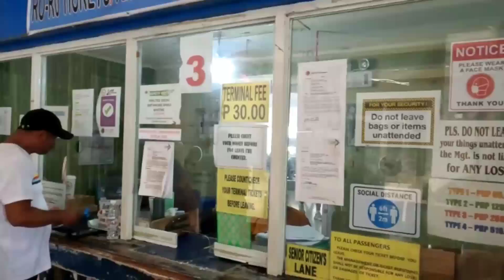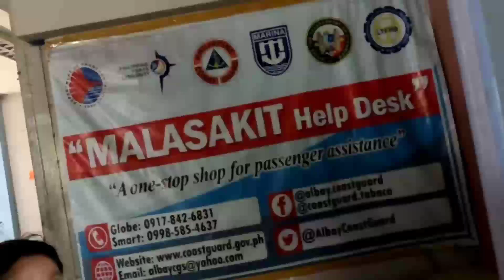20 Hours of Travel - Manila to Virac Catanduanes via Land and Sea Travel | Mhy Yumi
In this video we are sharing our 20 hours of travel going Virac, Catanduanes via land and sea travel. The Amihan bus departed at  Parañaque Integrated Terminal Exchange (PITX) at 9:15PM and we arrived in our destination at 5:00PM. It is a combination of land and sea travel and took us 20 hours to reach our destination. Welcome to the happy island of Catanduanes.